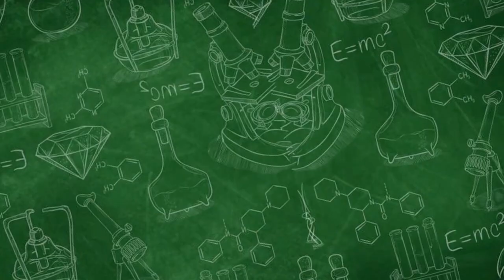SUNSCREEN BIKIN GLOWING ??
Apakah Anda ingin memiliki kulit yang sehat dan berkilau? Di video ini, kami akan membahas rahasia kecantikan kulit yang mungkin belum Anda ketahui: penggunaan sunscreen yang tepat! Sunscreen bukan hanya untuk melindungi kulit dari sinar matahari, tetapi juga dapat membantu Anda mencapai kulit yang berkilau dan sehat. Kami akan memberikan tips tentang jenis sunscreen yang harus digunakan, cara mengaplikasikannya dengan benar, dan mengungkapkan produk-produk terbaik yang akan membantu Anda mendapatkan kulit impian Anda.